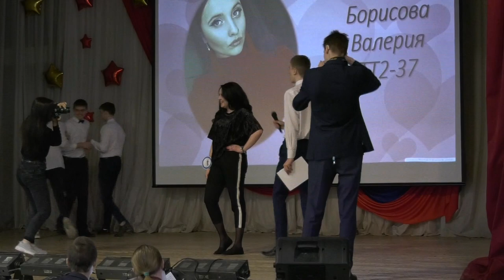Мисс СПТ-2019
В Саровском политехническом техникуме прошёл традиционный ежегодный конкурс красоты. Участницам предстояло пройти несколько испытаний – представить визитку, продефилировать в вечерних нарядах и поразить жюри своим кулинарным талантом.